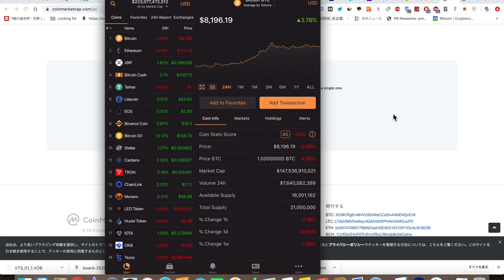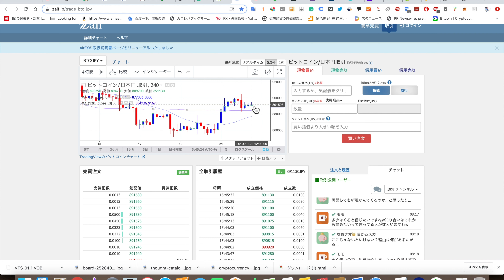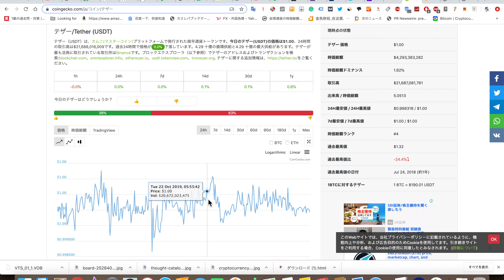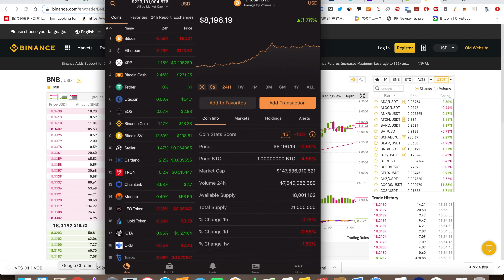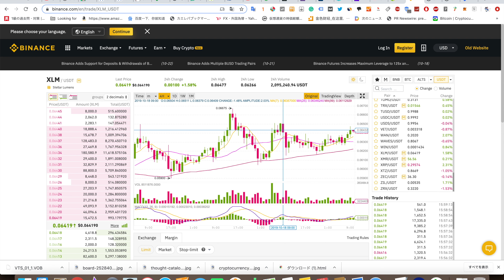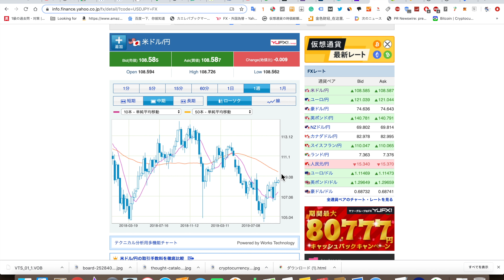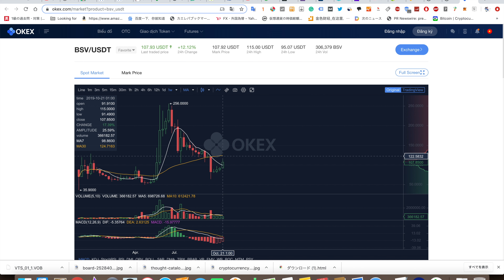2019/10/22 仮想通貨各トークン動きさまざま時価総額24兆5000億 ドルまだ安全地帯108円5銭